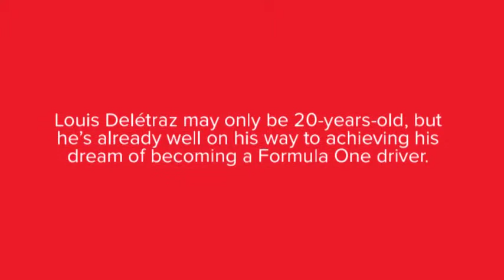Louis Delétraz in profile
Please join us in supporting the F2 racing phenomenon Louis Delétraz on social media. ADS Securities is a proud sponsor of the Swiss-born Louis Delétraz since 2014. We wish Louis all the best 👍